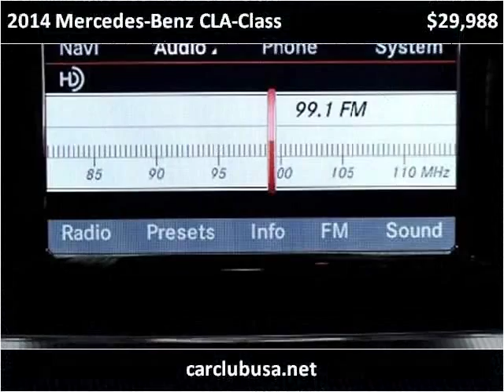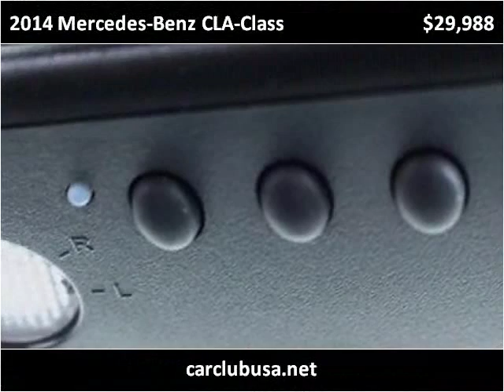2014 Mercedes-Benz CLA-Class Used Cars Miami Gardens FL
This 2014 Mercedes-Benz CLA-Class is available from Car Club USA.